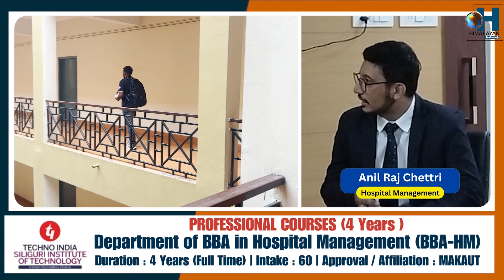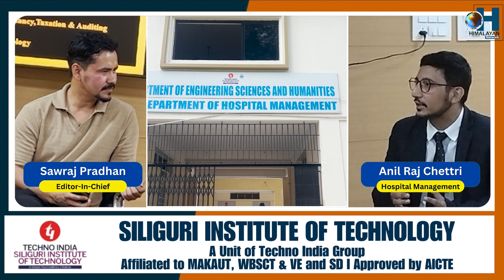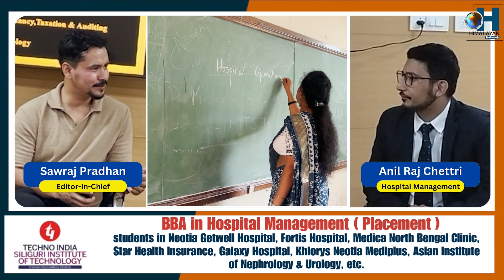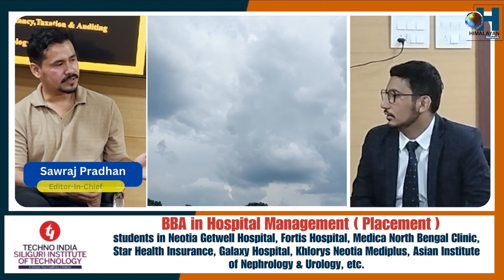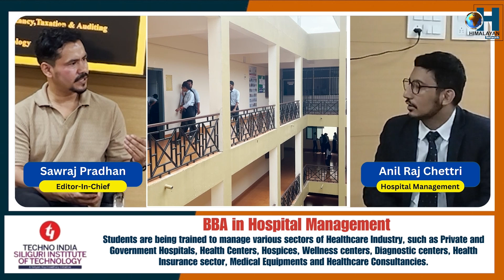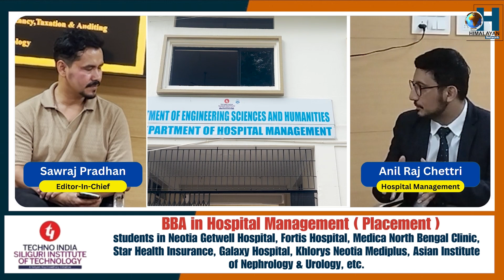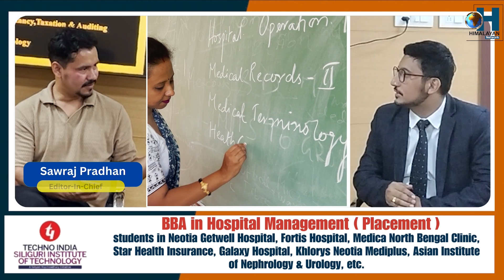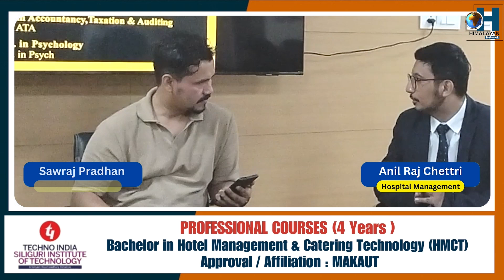The Department of Hospital Management